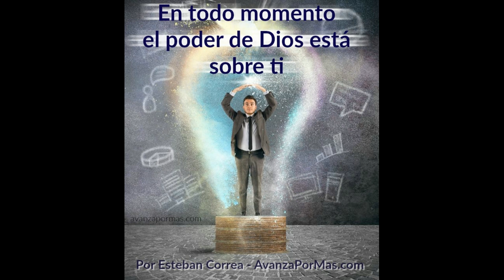235 - EN TODO MOMENTO El Poder de Dios Está Sobre Ti - Reflexiones Cristianas Cortas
Dios hoy abrirá los ojos de tu entendimiento, para que puedas apreciar cómo su manifestación está presente en cada detalle de tu vida. Te dejará contemplar la increíble grandeza de su poder a tu favor.